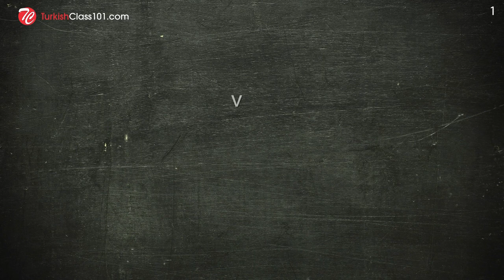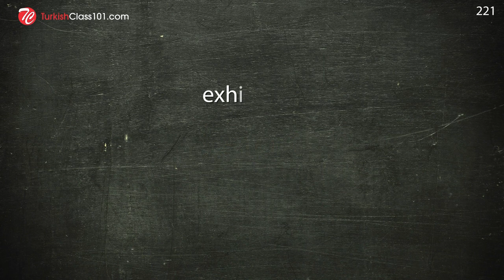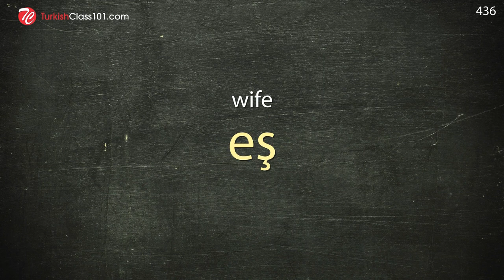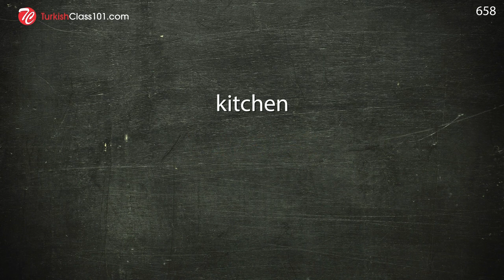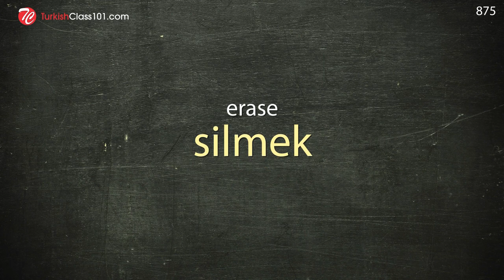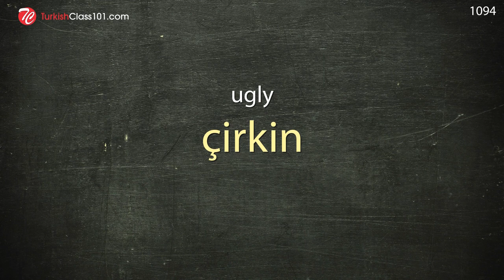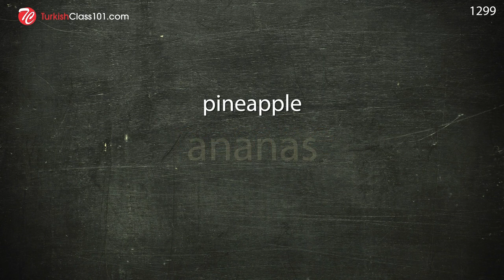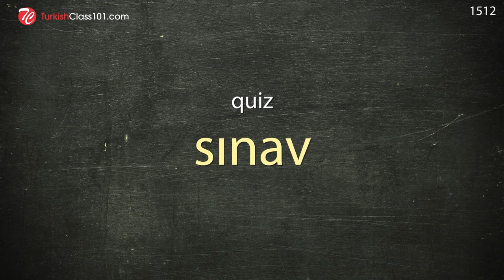1500 Words Every Turkish Beginner Must Know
This is the best video to get started with the Turkish language!

In this video, we will teach you the most common 1500 turkish words that you must know if you're a an absolute beginner. This is THE place to start if you want to learn Turkish, and improve both your listening and speaking skills.